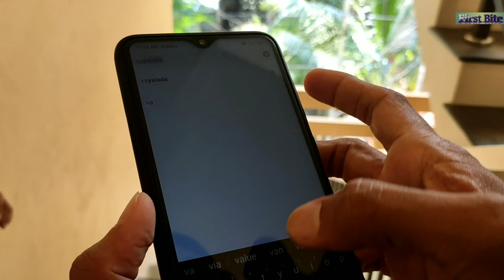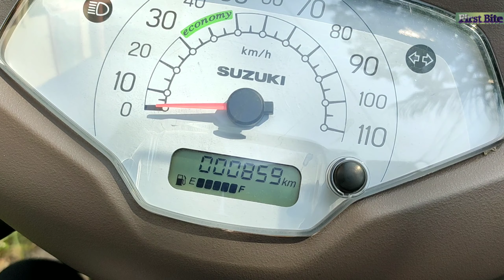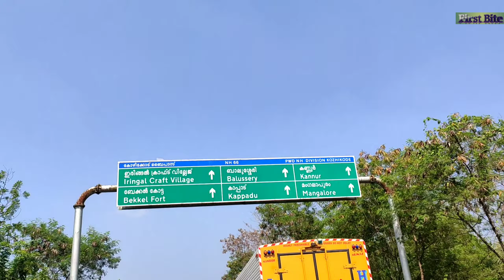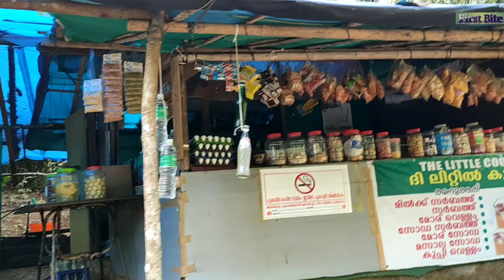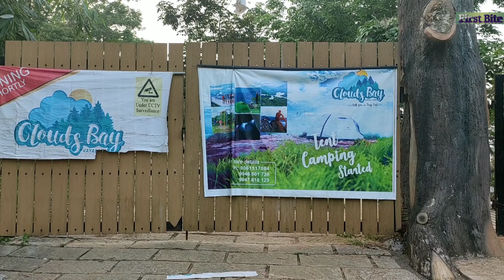Vayalada in Kozhikode welcome tourists || മലബാറിന്റെ സ്വന്തം ഗവിയിലേക്ക് ഒരു യാത്ര|| First Bite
Vayalada is a quite beautiful peak in Kozhikode, Kerala. Vayalada hills is known as Malabar's Gavi. It situated at a height of about 567 meters above sea level and 38kms away from Kozhikode city. The main attraction on Vayalada is the view from its top. From the top below the clouds we can see the green land sorounded by water. The view of kakkayam dam resorvior is a refreshing/ charmfull feel to our minds. The viewpoint which gives you this natural treat is Mullanpara. Along with this view Vayalada gives you an Offroading and Trecking experience too. The cool air and the mist atracts touristers to Vayalada.

Come Let's start Exploring Vayalada